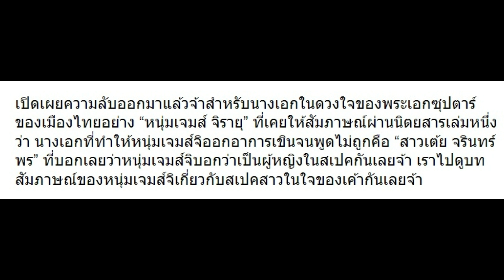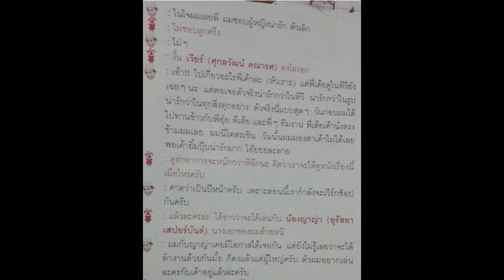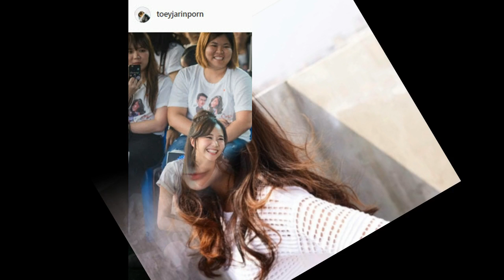ไม่น่าเชื่อ! เผยแล้ว “นางเอก” ที่ “เจมส์ จิ” ปลื้มสุดๆ ตรงสเปคเว่อร์ เขินเมื่อได้คุยคือ..!!